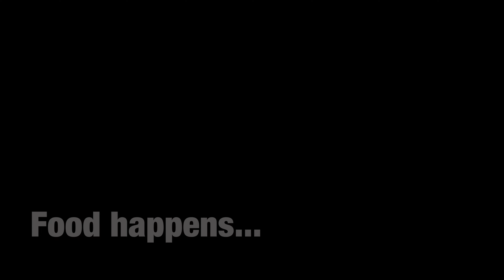Day 39 - Trying to Avoid the Dangers of Mexican Roads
Narrowly avoiding danger on the roads the day prior was lucky. Today it's going to be avoiding the danger all together. A curve ball of information leads to a new plan and new things.

0:00 Opening Sequence
2:26 Getting out of town
6:05 Searching for food
7:31 Reds place, Zihuatanejo
11:16 The scenery!
14:00 Food at last.
15:23 Funny traffic
18:55 Acapulco and the hotel of shame